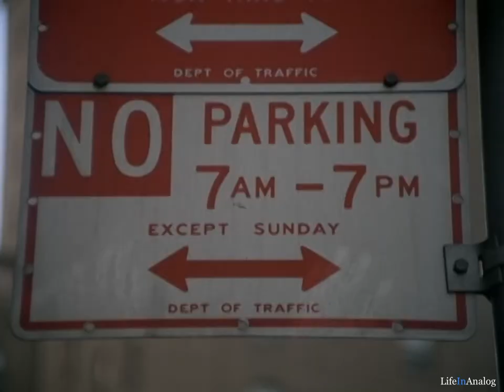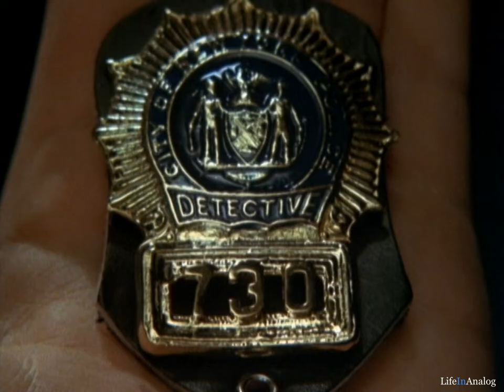Cagney & Lacey (1981-1988) Theme Song Evolution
While the best-known version of the "Cagney & Lacey" theme song debuted in season 2, there were a lot of changes both before and after.